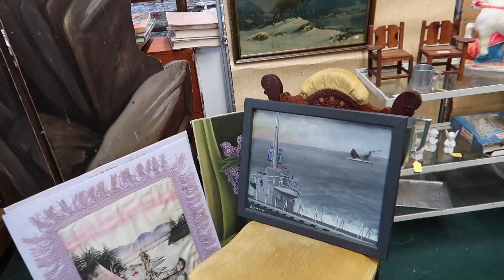Looking for Antique Shop BARGAINS | Shop with Us | Reselling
Andrew and I visited our favorite antique shop looking for antique bargains and anything we could sell for a profit.

Our eBay (Please understand that we are only able to respond to messages as they relate to business.)

--OUR CHANNELS--